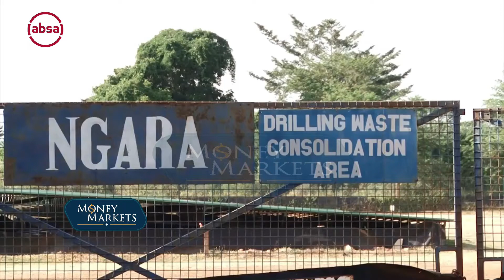Breaking Down the Oil FID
Since the announcement of the Final Investment Decision (FID) in the oil and gas sector there has been much excitement about its potential to turn around the country's fortunes. In this story we look at what the FID means and how the business community especially MSMEs can tap into opportunities this development brings